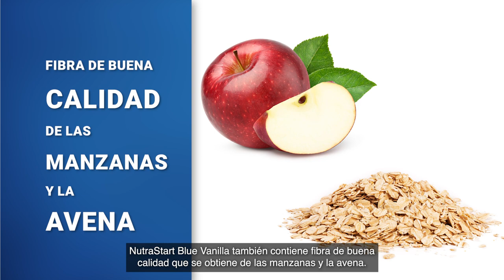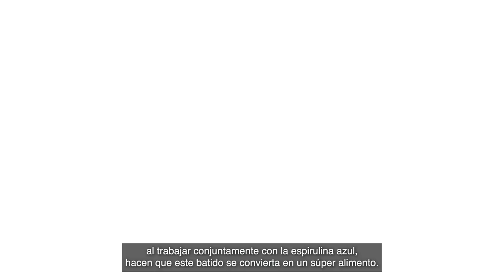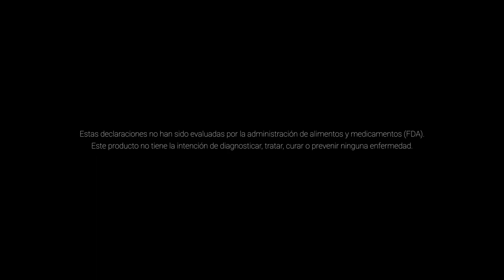NutraStart Blue Vanilla – Video de validación del Dr. Brent Vaughan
El Dr. Brent Vaughan, Vicepresidente de Investigación y Desarrollo, comparte contigo las características y beneficios del exclusivo NutraStart Blue Vanilla de 4Life.

4Life offers supplements that support immune system health, body transformation, and general wellness. Achieve your healthy lifestyle goals with 4Life Transfer Factor® products to help you burn fat, build muscle mass, and more. Purchase products as a customer, or build your own business as a 4Life distributor.*

4Life Transfer Factor Science encompasses the research, technology, and innovation of products that educate your immune cells, supporting your immune system’s ability to recognize, respond to, and remember potential threats. 4Life Transfer Factor products are patented, certified, and highly researched. 4Life Transfer Factor is sourced in three proprietary ways to provide a wide range of personal immune system support.